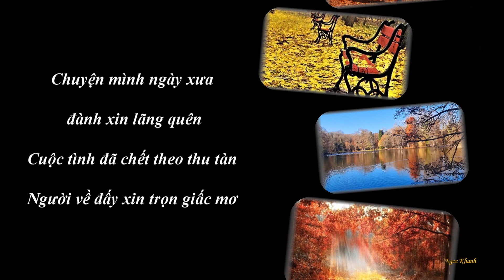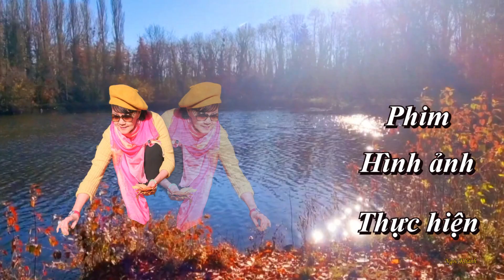MẮT THU - Tiếng hát Ngoc Khanh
Musique
Phối âm: Trần Đình Nam Anh